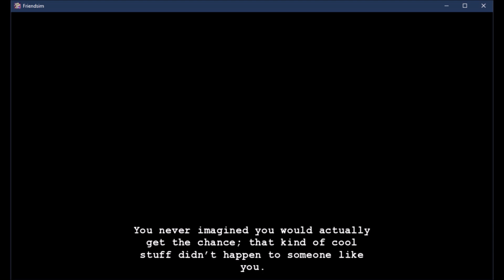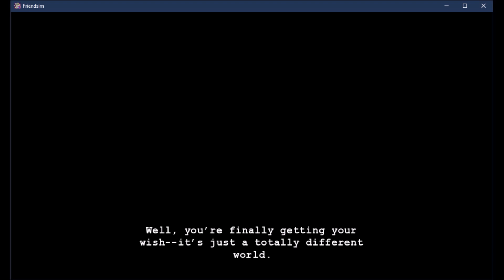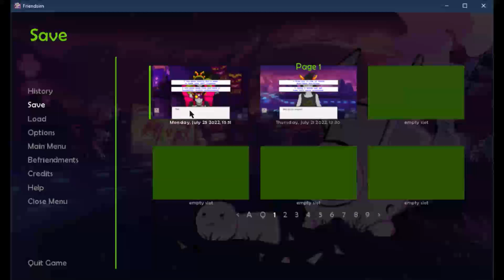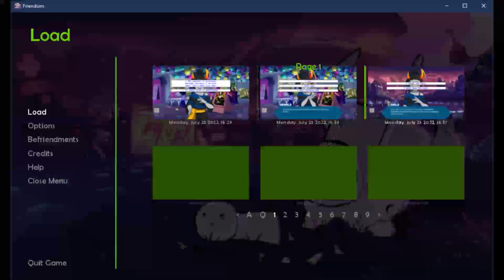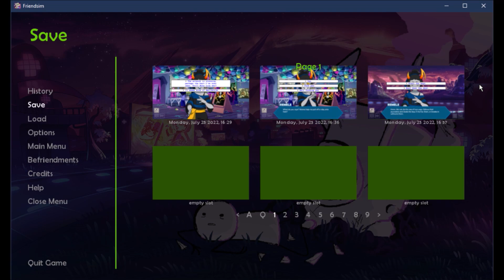Remele Nanaaq - Hiveswap Friendsim [Volume 7, Episode 13]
We continued onto the next volume of Hiveswap Friendship. In this video, we  meet a cerulean blood named Remele, who mentioned Borjeck the teal blood in passing.